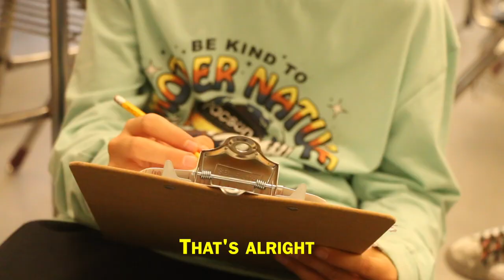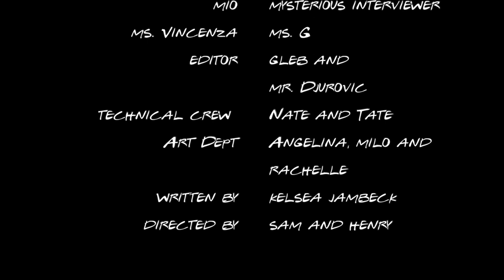The Yearbook Club (student film)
This is a short student made film about 3 bullies terrorizing students, and the one teacher that can take them down.